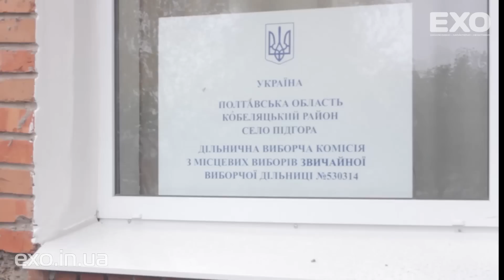День виборів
Журналісти тижневика вирішили проїхати по кількох виборчих дільницях Кобеляцького району. І хоча, в основному, виборчий процес проходив спокійно, не обійшлося і без проблемних ситуацій.